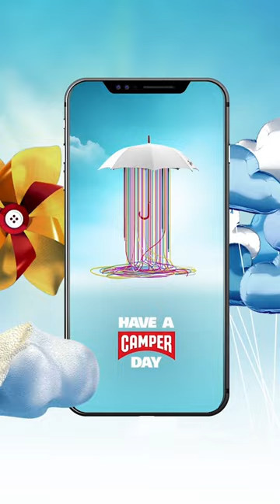Esteve Traveset - Director del Máster Online Dirección de Arte en Comunicación